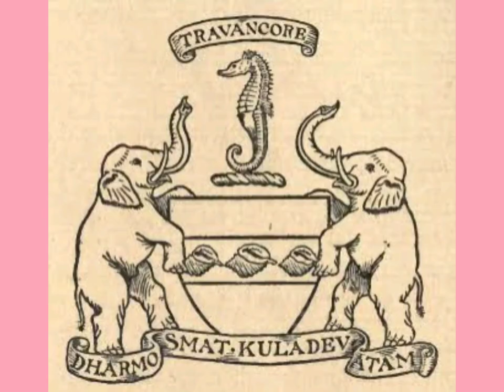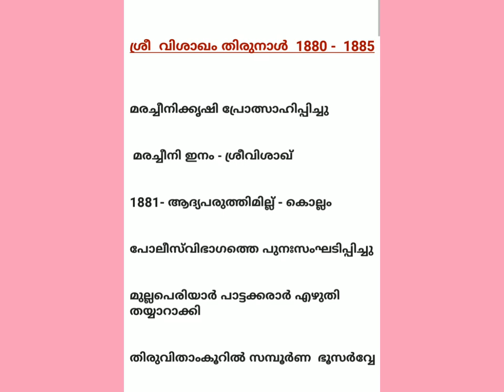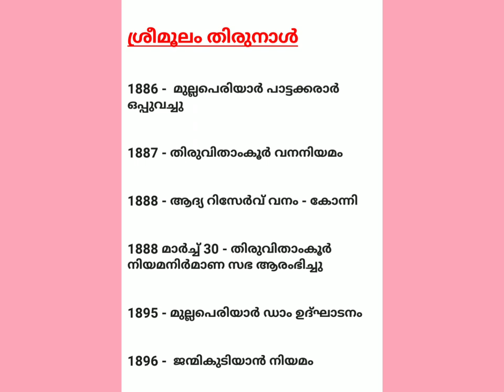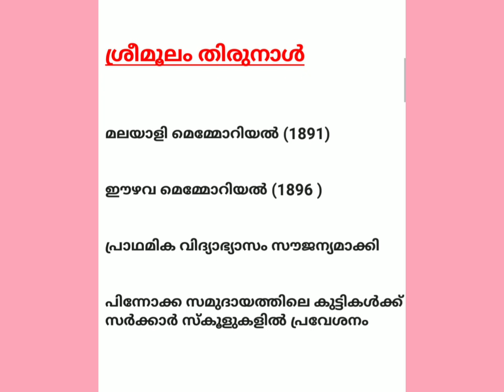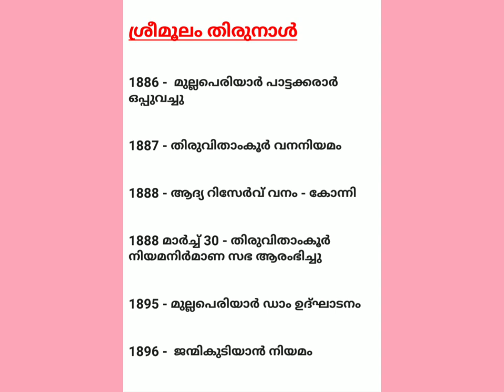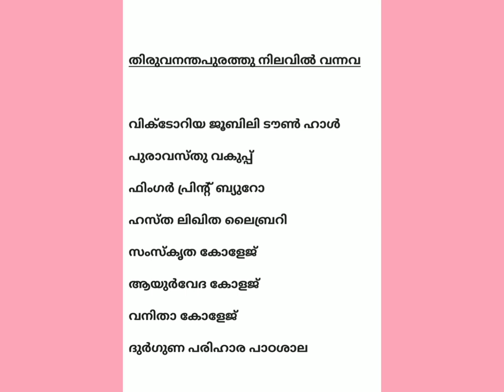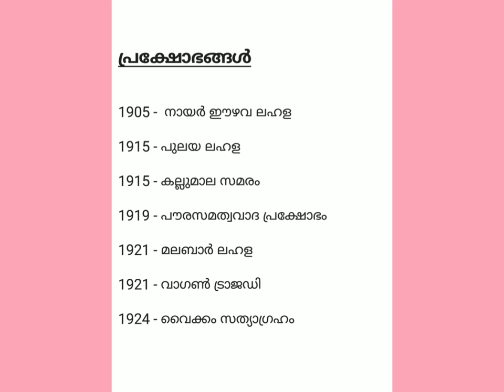sree vishakham thirunaal & sree moolam thirunaal